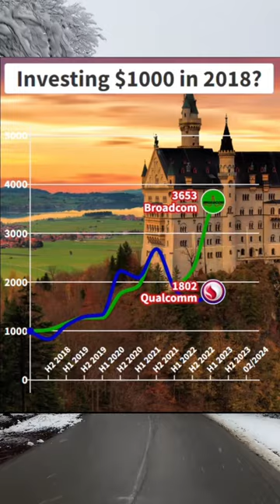Investing $1000 in 2018: Broadcom vs. Qualcomm| Best Stocks To Buy Now 2024?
Have you ever invested $1000 in Broadcom or Qualcomm stocks in 2018? Curious about the current outcome of this investment after several years? In this video, we will provide you with the answer! We will analyze the historical performance of both stocks from 2018 to the present, providing information on the total investment value, profits, and growth potential. This will help you evaluate whether investing in Broadcom or Qualcomm is a good decision for the future. Don't miss the opportunity to explore valuable information in this video and make informed decisions for your investments in 2024!